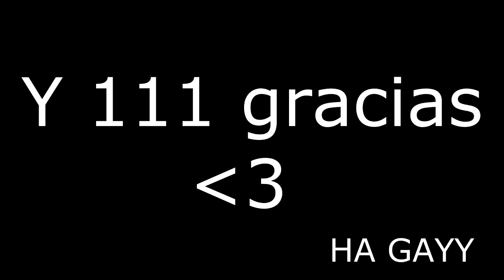Preguntas y respuestas | Comentad en este video